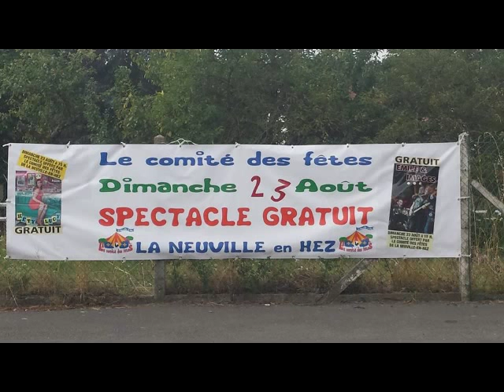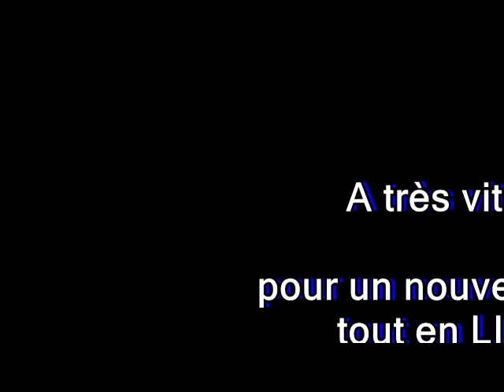Kéty Lucy avec Emile et Image